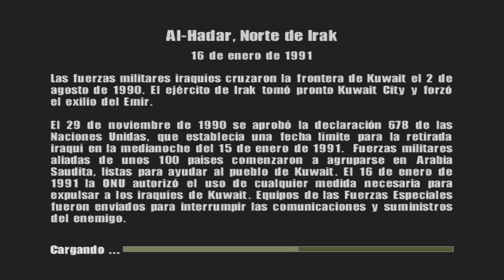Conflict Desert Storm 2 - Misión 1: Brecha | ¡JUEGAZO! (1080p)